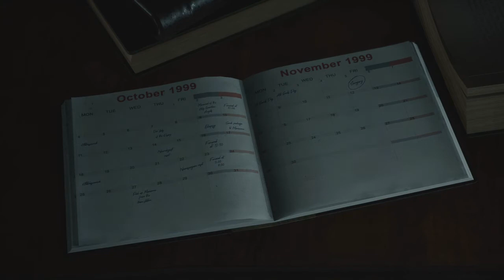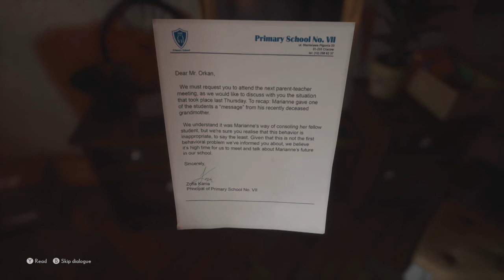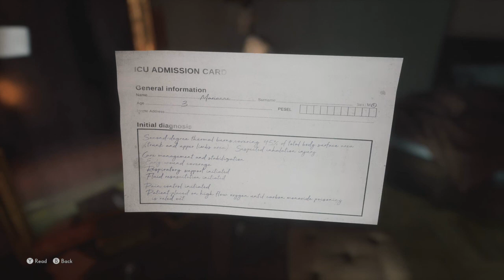Beginning The Story (The Medium)